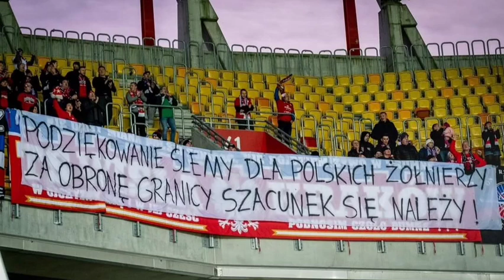kibice dziękują żołnuerzą za obronę granic#SHORTS